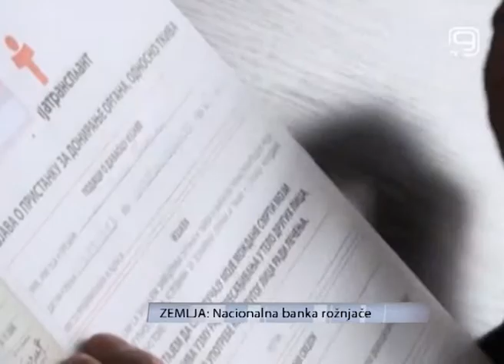TV KANAL 9, NOVI SAD: Nacionalna banka rožnjače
(VIDEO K9) Nacionalna Banka rožnjače u kojoj će se čuvati rožnjače namenjene za transplataciju otvorena je danas u Klinici za očne bolesti u beogradu. Otvaranjem banke moći će da se uradi više transplantacija godišnje, a i smanjiće se liste čekanja.